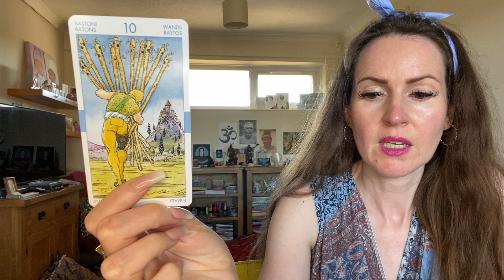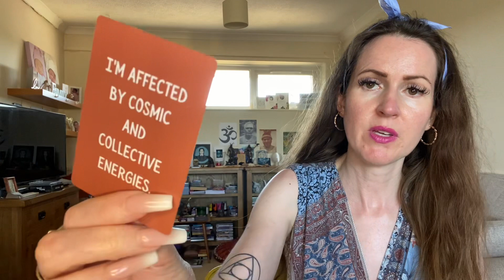LEO ♌️ TIME TO STEP BACK FROM SOMEONE !💜 THE MONDAY READ 💜 MON 11th JULY